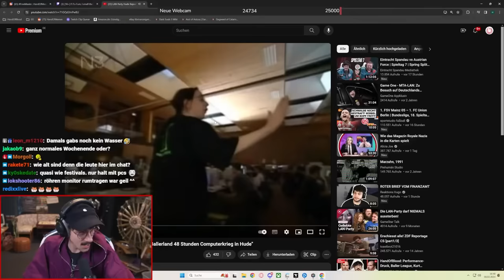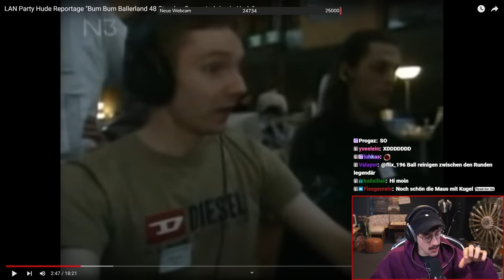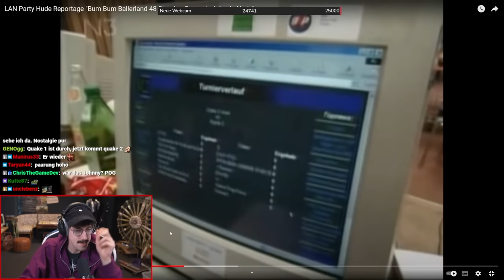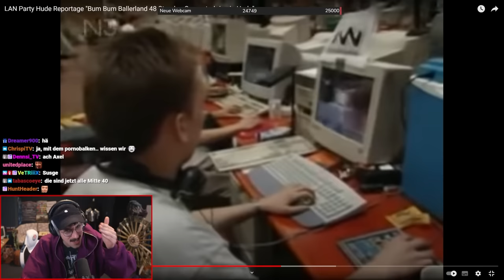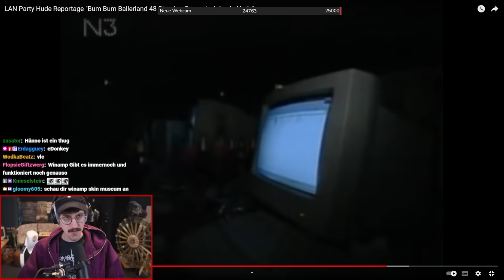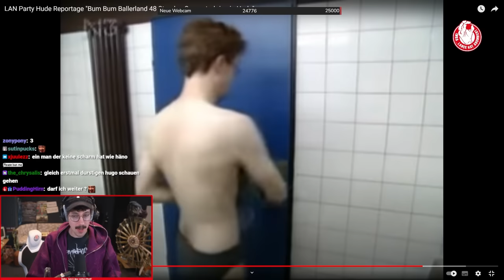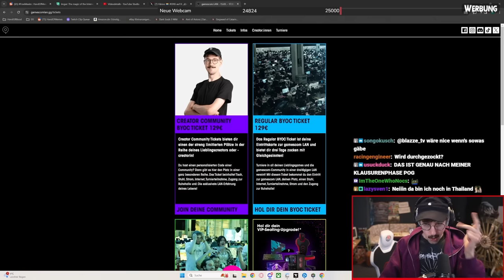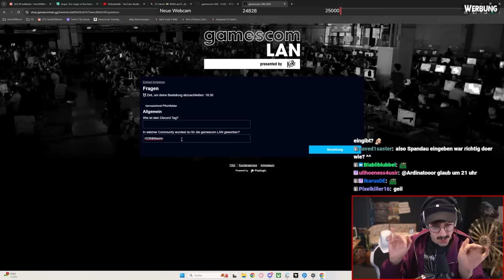die WILDESTE 90er LAN-Party | Hänno reagiert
Hänno reagiert auf eine Reportage über eine große LAN-Party in den 90ern. Eine absolute Zeitreise!

KAPITEL
00:00 - 04:25 LAN Party Nostalgie Talk
04:25 - 33:53 90er LAN Party Dokumentation
33:53 - 40:28 Gamescom LAN
*Mein Equipment zusammengestellt:

*Mein Equipment für Drehs:
►Kleines Licht